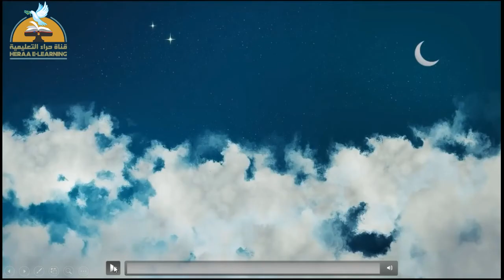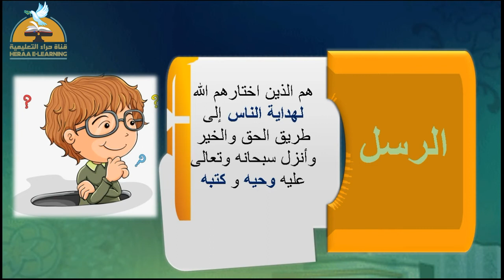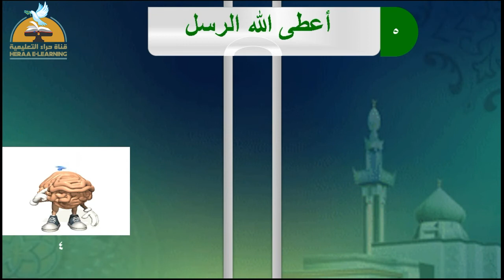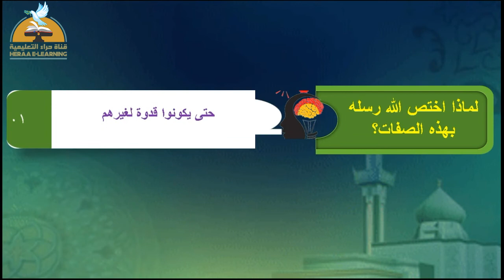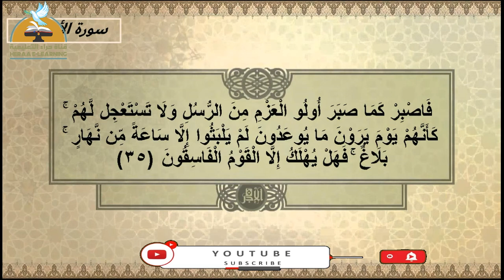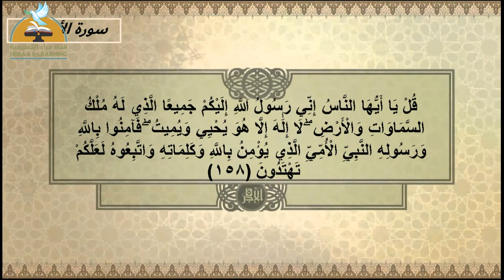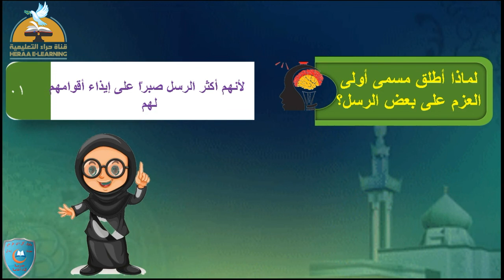الايمان بالرسل | تربية دينية | سادسة ابتدائي | قناة حراء التعليمية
الايمان بالرسل | تربية دينية
الايمان بالرسل